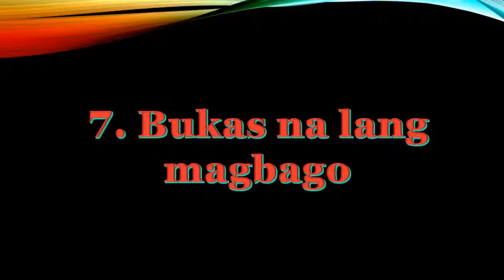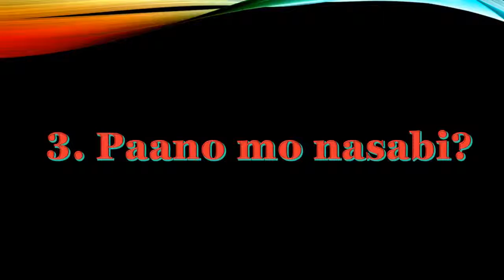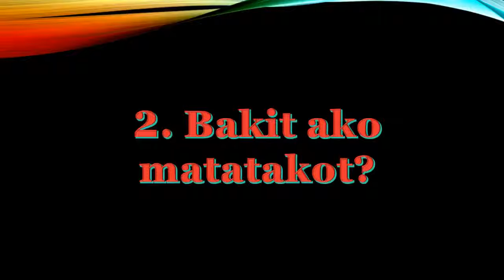Top 10 Police Report Memes